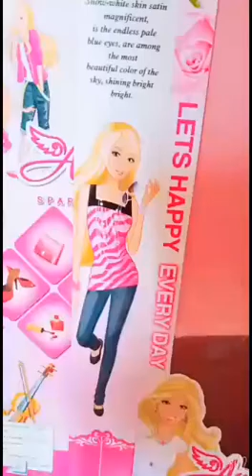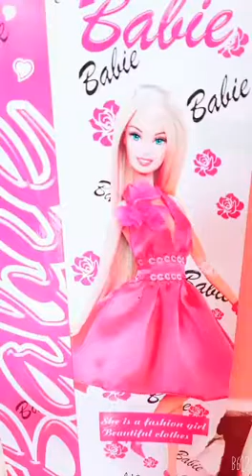To barbies and babies morning routune🤩😍😘🥰